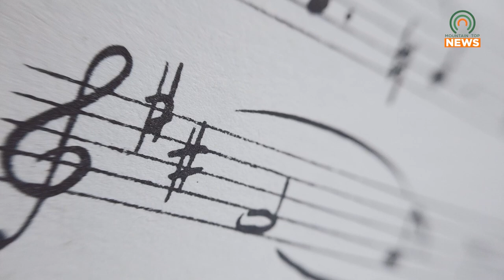Auditions for Mamma Mia! are Open March 3, 2024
Auditions for the Artists Collaborative Theatre's performance of Mamma Mia! will be taking place on March 3, 2024.